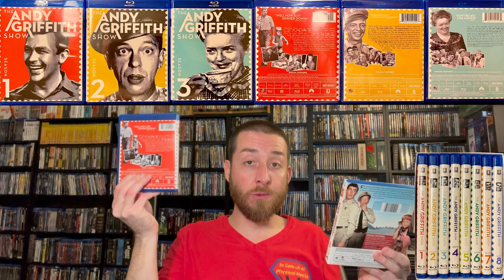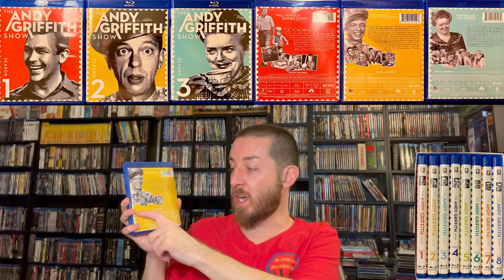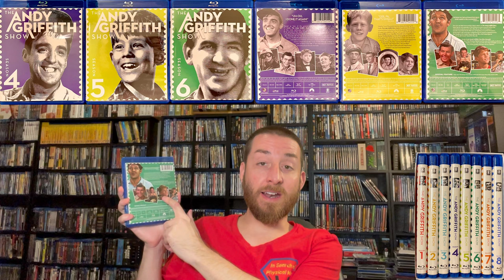The Andy Griffith Show Blu Ray Review Complete Remastered TV Series Set vs DVD Comparison & Unboxing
👉🏻Here is the Amazon* Sale Link for this Set:
The Andy Griffith Show The Complete Remastered TV Series Blu Ray Set:

MacGyver The Complete Collection Remastered TV Series Blu Ray Set:

Below Are Links For The Region Free Blu Ray & 4K UltraHD Blu Ray Players That I Recommend & That I Personally Use -

The Overall Best 4K UltraHD Blu Ray Player : Panasonic UB820 4K UHD Blu Ray REGION FREE Player, Multi Region:

Panasonic UB820 4K UHD Blu Ray Region A ONLY LOCKED Player:

LG UBK90 4K UHD Blu Ray REGION FREE Player, Dolby Vision, Multi Region:

Here is the link for my 75” Samsung Q90, 4K UltraHD TV that I use to watch and review these Movies & TV series on:

These are the 2 types of media storage shelves I personally use to store all my Blu Ray’s, these are what you see in the background of my videos:

Shelf Holds 270 Blu Rays:

Shelf Holds 610 Blu Ray